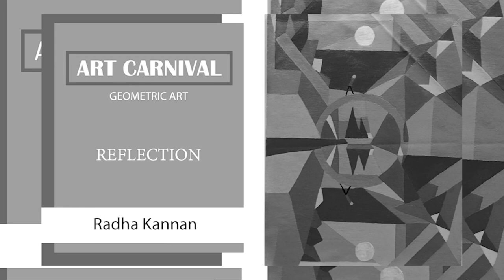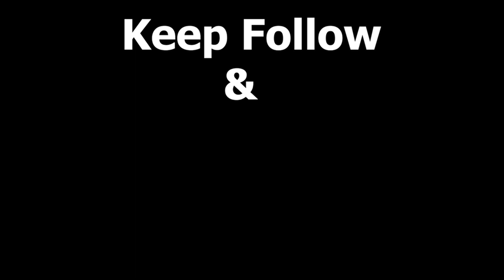Indian Art Carnival Session3 contestant​ No. 101 : Radha Kannan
About the Artist:

A budding artist qualified in Diploma in Fine Arts (DFA) from Dr.JJTNMFA University and further coached by established artist Mr.Rajendran BFA.,MFA.  Interested in paintings and creative works from childhood; With support from Coach, was able to further strengthen basics, try various painting forms and ultimately establish own style.

1. Artwork Blue Bliss:

Own style created through portrayal of Indian subjects using GEOMETRIC art. BLUE BLISS is the painting of Indian village kids playing with kite in farm field. Childhood is a bliss and blue depicts this subject.

2. Artwork Reflection:

 REFLECTION, as the title describes everything is reflecting in life by the way we react to it. It’s a fusion of abstract with a slight realism in it by showing the reflection in the painting.

3. Artwork Still Life with Black Swan:

STILL LIFE WITH BLACK SWAN, as the title describes depicts still life painting with a black swan added to give life.

4. Artwork Venom of Love:

Own style created through portrayal of Indian subjects using GEOMETRIC art. VENOM OF LOVE, as the title describes depicts an Indian snake charmer and the two venomous snakes dancing to the tunes of pungi (a wind instrument played by snake charmers in India); venom of love doesn’t kill rather makes you dance.